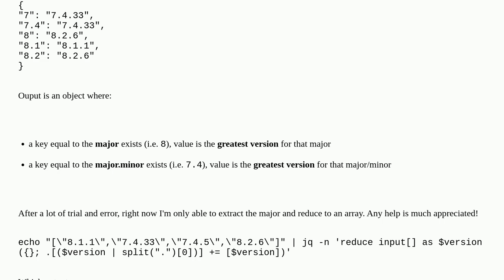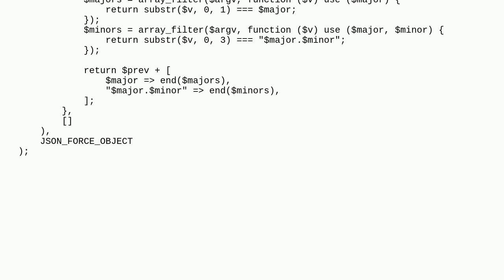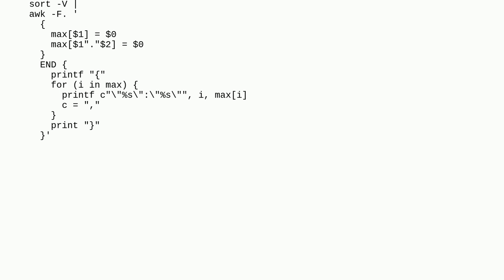Unix: From array of semver version numbers to an major/minor object hash in jq, even possible?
From array of semver version numbers to an major/minor object hash in jq, even possible?

A special thanks goes out to the awesome community

  jq